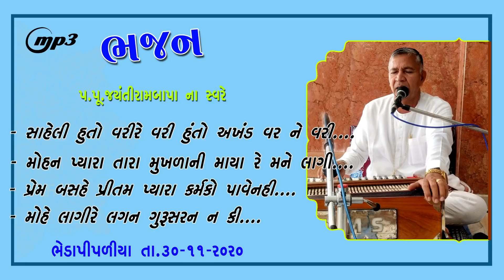MP3 || Bhajan || Bheda Pipaliya || 30/11/2020 || Jayantirambapa